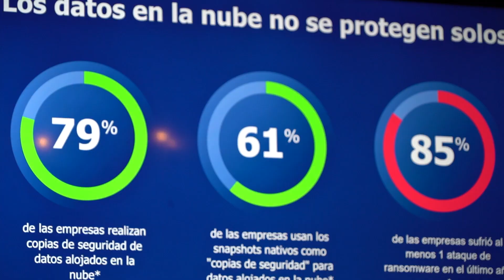Protegiendo tu negocio: Más ciberresiliencia junto a VEEAM y C&W Business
En C&W Business seguimos explorando las preocupaciones de nuestros clientes en torno a su seguridad. En colaboración con VEEAM, ofrecemos soluciones de ciberseguridad para garantizar que sus negocios sigan funcionando de manera ininterrumpida. Descubre mucho más en este video junto a Tania Baquero, Head of Channel Sales en VEEAM y a René Watson, Gerente Senior de Ventas Corporativas en C&W Business Panamá.